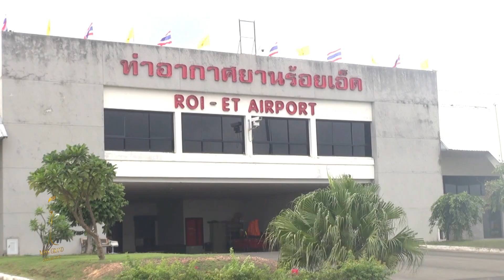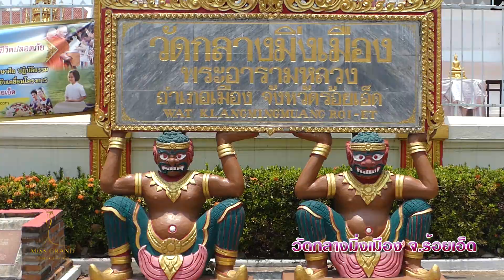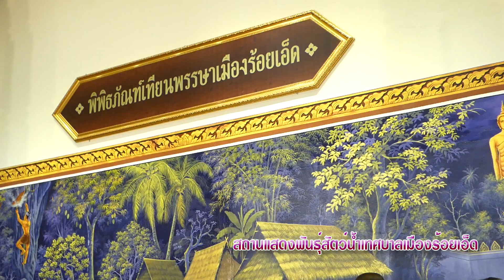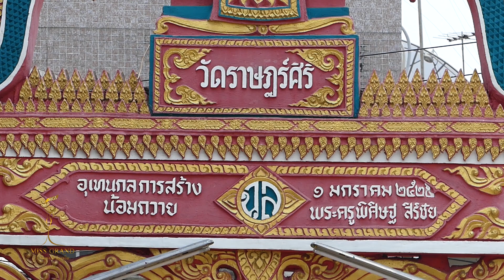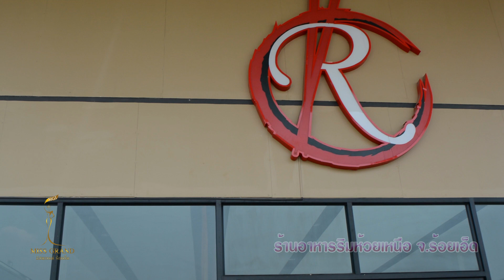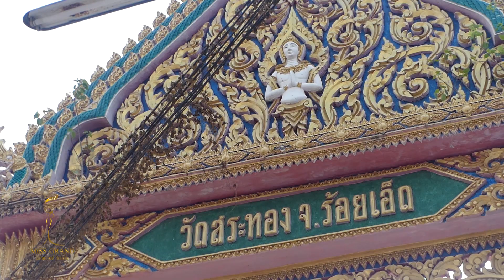VTRเก็บตัวมิสแกรนด์ร้อยเอ็ด